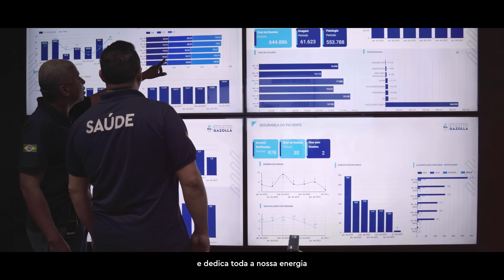Saúde Pública Carioca: outra história